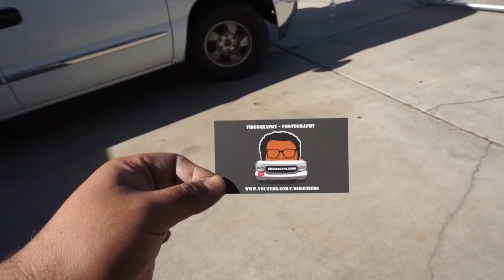Business Cards - Chrome Polish on The GMC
TRUCK MEET:
JAN 26th

Sorry for posting this video late! More meets to come!

Thank you all for the continuous support!